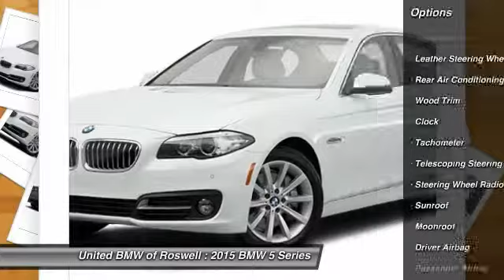2015 BMW 5 Series Roswell GA 52505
2015 BMW 5 Series  - $49355

This 2015 528i has a Black Sapphire Metallic exterior with Venetian Beige Dakota Leather interior! CENTER OF EXCELLENCEBMW of North America has awarded United BMW with it's fourth consecutive Center of Excellence Award for 2014! United BMW is the only BMW dealership in Georgia to win this prestigious award! The Center of Excellence Award is reserved for dealers who distinguish their operation through exceptional performance, brand representation, and outstanding customer experience. This year, only 33 out of 339 BMW dealers nationwide were awarded the 2014 Center of Excellence! WHY BUY FROM US?United BMW is proud to offer the Southeast's largest inventory of Certified/Pre-Owned BMW's, and proud to be the #1 volume Pre-Owned/Certified BMW dealer in the Nation as well as the largest retailer in Penske Automotive Group. -